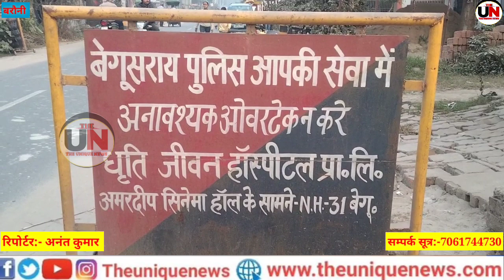अवैध शराब के साथ तीन कारोबारी को पुलिस ने किया..